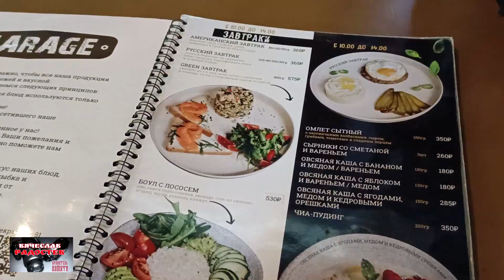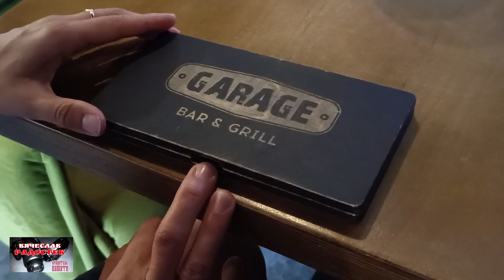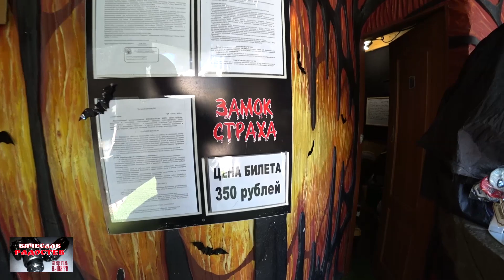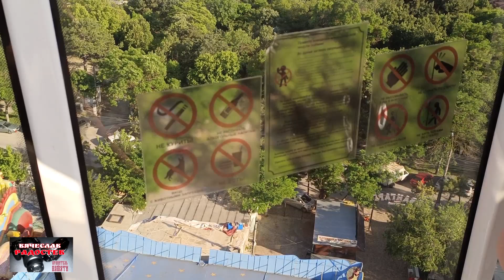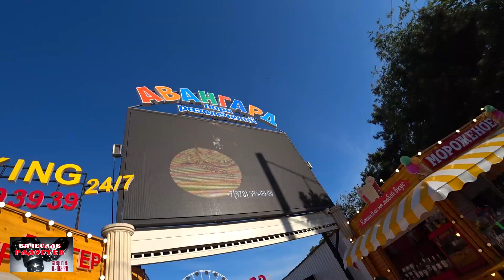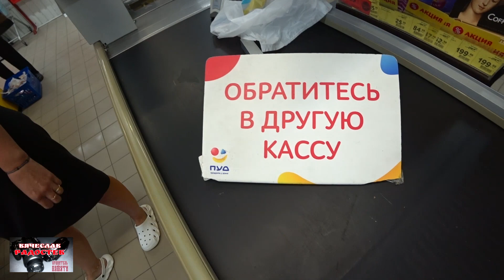Крым 2022. Евпатория, Дом страха...